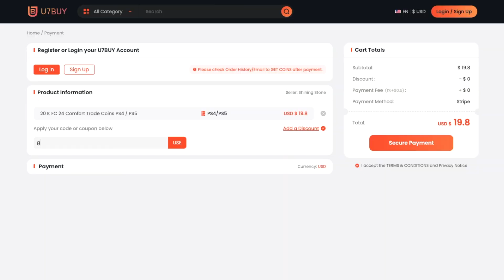Donde estan las cartas de PROMO en EA FC 24? 👀